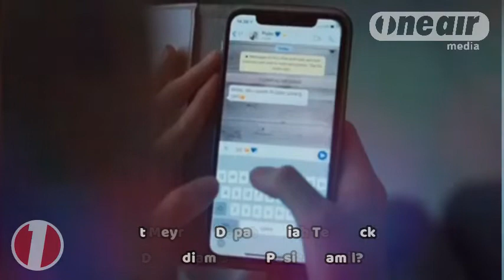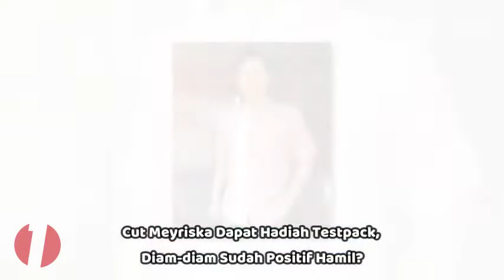Dapat Hadiah Testpack, Benarkah Cut Meyriska Hamil!?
Cut Meyriska sempat unggah foto tengah dirawat di rumah sakit. Tak sedikit yang menduga istri Roger Danuarta itu sedang periksa kandungan. Sudah dapatkan hadiah alat tes kehamilan, benarkah Cut Meyriska positif hamil?

✅ Channel ONE AIR | Infotainment | Showbiz | Selebritis | Gosip | Viral News |

Good News Bring Happiness 😘👌,
Good Vibes Makes Good Stories ☮️☯️

GRATIS SELAMANYA!! 😉
Ditunggu komentarnya juga ya... 🙏🏻

Terima kasih atas 𝘺𝘰𝘶𝘳 𝘴𝘶𝘱𝘱𝘰𝘳𝘵 💋